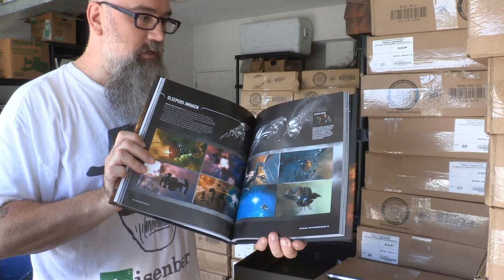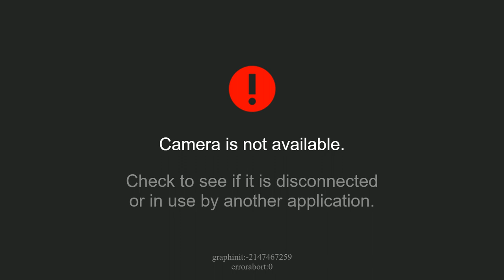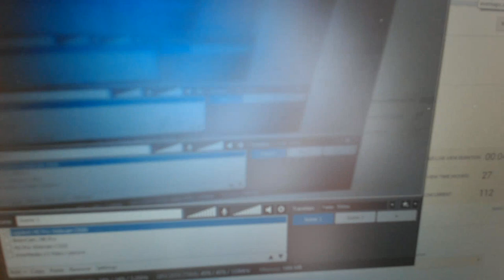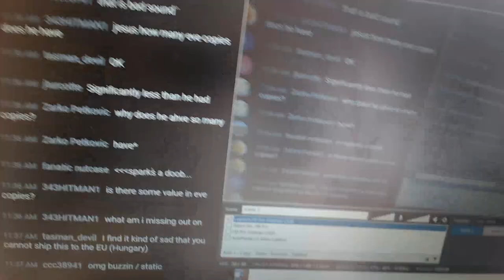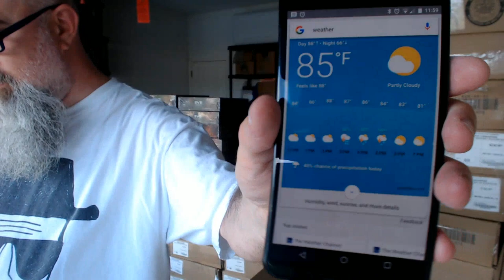🔴LIVE EVE Unboxing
Want a Second Decade Collectors Edition shipped?  US only

Or you can get just the Item and Mystery codes No shipping.  Delivery direct to your email.

[!nojob] I am now sharing the formula for my success with you.  I'm taking my processes and applying them to businesses you can create.  This first one is about how to be a YouTuber and get paid to play video games!

Join our closed FB group for Like An Entrepreneur.  Not everyone will be allowed to join.  You must apply.